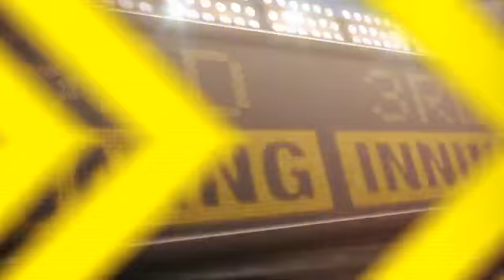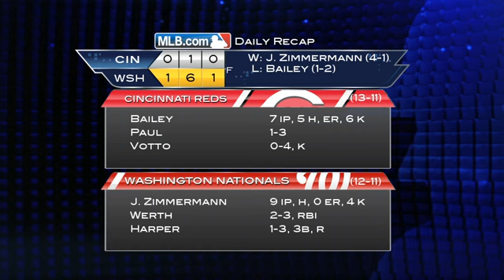2013/04/26 4/26/13 CG: CIN@WSH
4/26/13 Condensed Game: CIN@WSH